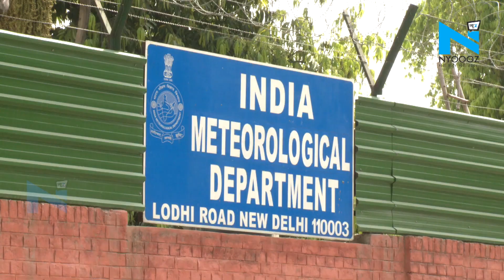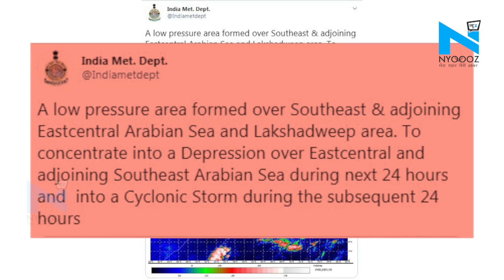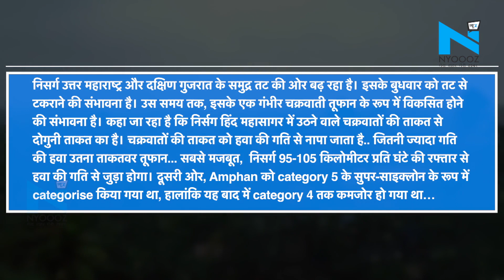अगले 24 घंटों में 'Nisarg' के और मजबूत होने की संभावना, 'Amphan' से भी ज्यादा खतरनाक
पश्चिम बंगाल, ओडिशा और बांग्लादेश के तटीय क्षेत्रों पर चक्रवाती तूफान अम्फान के तबाही मचने के बाद अब एक और तूफान आने वाला है... भारतीय मौसम विभाग ने निसर्ग नाम के एक और चक्रवाती तूफान की चेतावनी जारी की है, जो 3 जून को महाराष्ट्र और गुजरात के तट से टकरा सकता है।